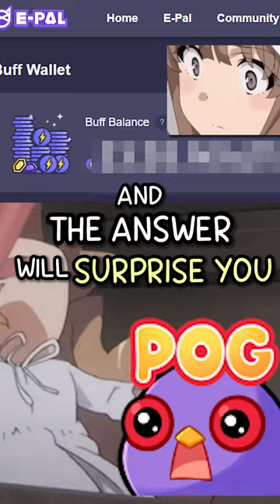These Valorant Egirls are MAKING INSANE MONEY... (time to quit my job)